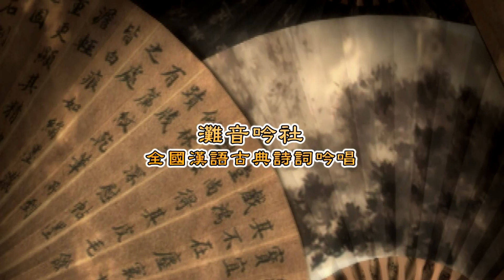【全國漢語古典詩詞吟唱】純享版 | EP.71 洪信忠 - 中秋夜泛舟、京口北固亭懷古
第四屆全國台語漢詩詞吟唱比賽
讓喜愛漢文化詩詞的民眾，透過本次吟唱交流，創造希望舞台，傳承未來。
比賽日期：110年11月13日上午9時起
指導單位 : 立法院、文化部、新北市政府
主辦單位 : 新北市中和區公所、新北市灘音吟社
承辦單位 : 新北市灘音吟社
協辦單位 : 立法委員江永昌、中嘉寬頻｜新視波
                   新北市市議員金瑞龍、陳錦錠、邱烽堯、游輝宂、張志豪、張維倩

🔴表演者：洪信忠
🟠指定作品：中秋夜泛舟　唐文卿 作
良宵三五樂無涯，載酒還兼載月華。人在江中都放浪，詩吟舟上入琵琶。
舉杯未使嫦娥醉，擊棹先教帶帽斜。共待銀河清澈底，擬操蘭槳泛靈槎。
🟡自選作品：京口北固亭懷古 辛棄疾 作